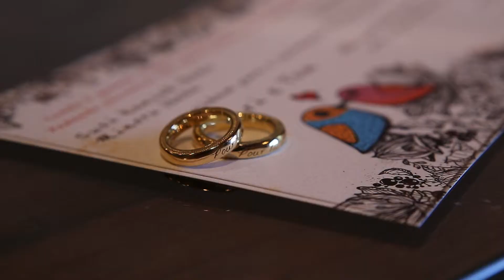Larissa e Everton { wedding highlights trailer } *JKM Vídeos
Curitiba 18/04/2014 Cerimônia e Recepção: Espaço Klaine // Celebrante: Pastor Genildo Cunha // Cerimonial: Simoni Rodrigues-SR Organização de Casamentos e Cerimonial // Fotografia: Marcos Pratt Photographia // Decoração: Larissa Ikeda(Noiva) // Doces e Bolo: Cheia de Graça Petisserie // Maquiagem e Cabelo: Romilda Viegas(Mãe do Noivo) // Vestido: Regina Fonseca // Sapato: Arezzo / Regina Fonseca //Traje do Noivo:Zara // Iluminação e DJ: TSG Eventos // Buffet: Zaf // Flores: Flor do Dia // Locação de Móveis: Madera Eventos // Bar Tender: Lu Bartender // Cinegrafia e Edição:JKM Vídeos